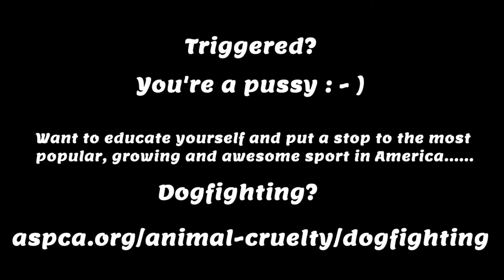Michael Vick Dogfighting PSA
Talented athlete who payed his debt to society, Michael Vick, is the subject of this very special PSA.